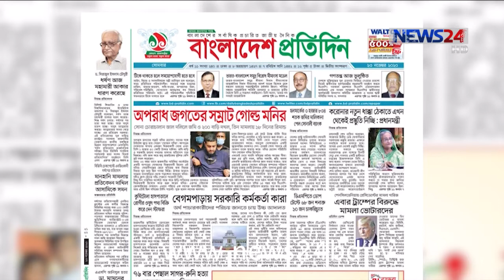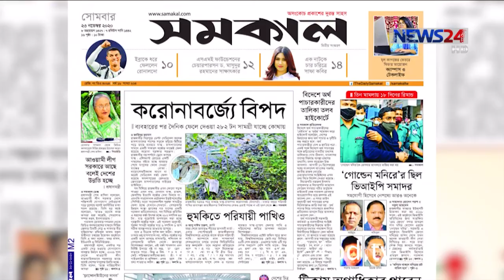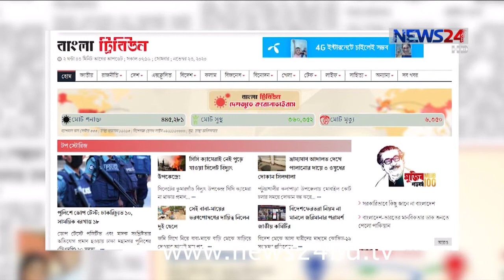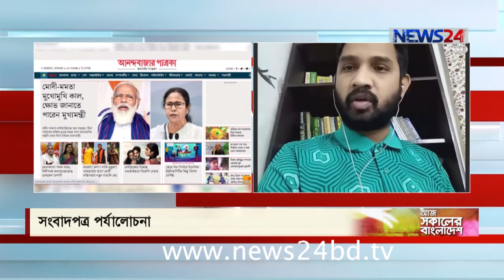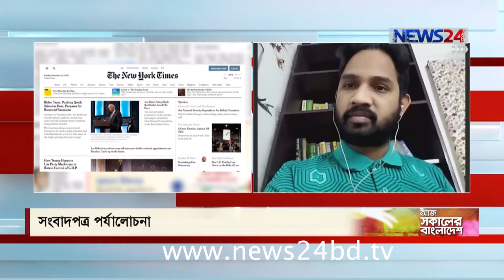Aj Shokaler Bangladesh || আজ সকালের বাংলাদেশ - 23rd November, 2020 on NEWS24|| 23Nov.20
On Aired on NEWS24 on 23rd November, 2020
Our other YouTube channels :
News24 Official Address:
NEWS24
371/A
Bashundhara Road
Block – D
Bashundhara Residential Area
Dhaka - 1229